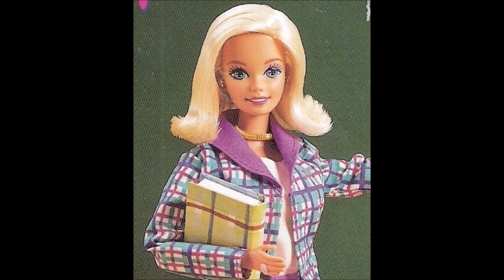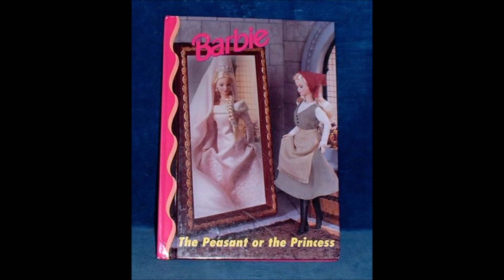Barbie: The Peasant or the Princess - Book Review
In this fairytale, Prince Ken dreams of finding true love. He meets a peasant schoolteacher named Barbie who shares his ideals, and they have a cute romance together. There's a happy ending, when it's revealed that Barbie is secretly a princess! She disguised herself as a peasant, just like Ken did. They get married and live happily ever after.

I give this book a thumbs up. It's a cute story which I would like, even if you removed all the Barbie references and wrote it as a generic fairytale.